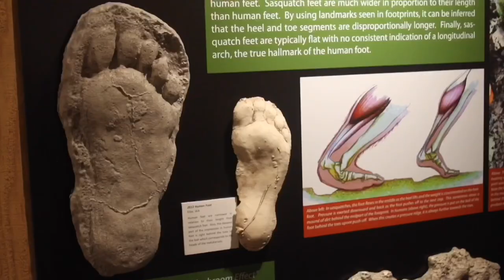Uncovering The Truth of Sasquatch - Trailer One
If Sasquatches are fake then what are people throughout North America seeing? Are they all liars? Are they all crazy? And is there’s a correlation between Sasquatches and sleep paralysis.

This documentary will barely scratch the surface of the legend of Bigfoot. But it will hopefully uncover a little bit of truth about the subject!